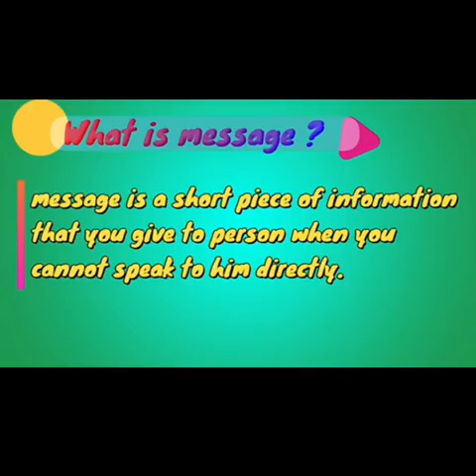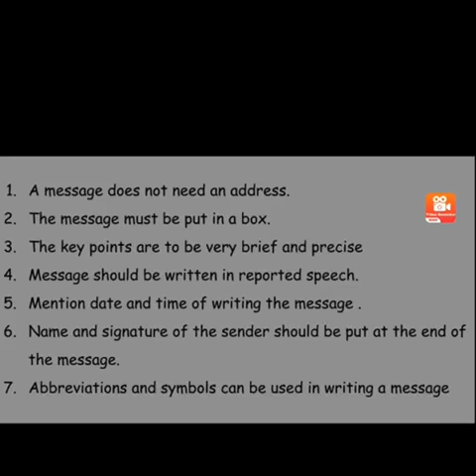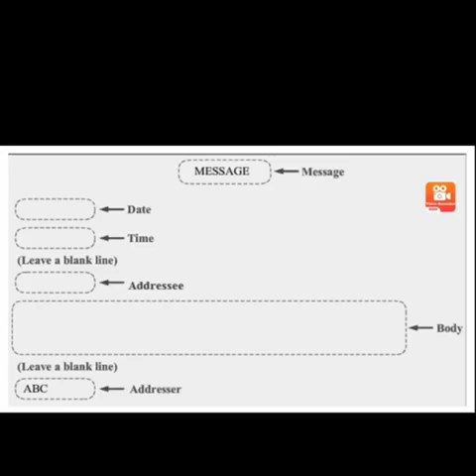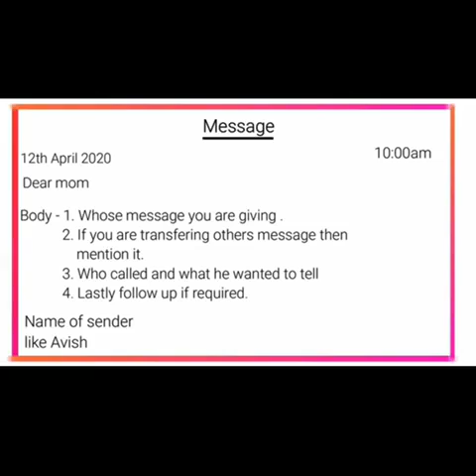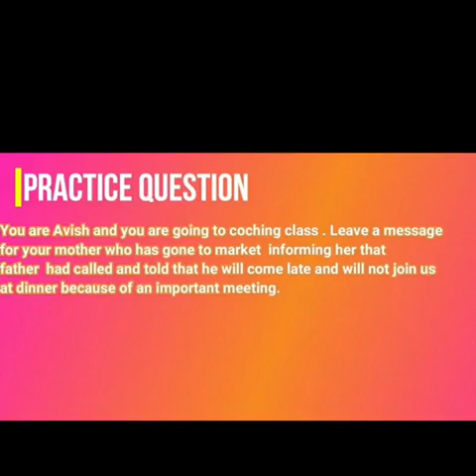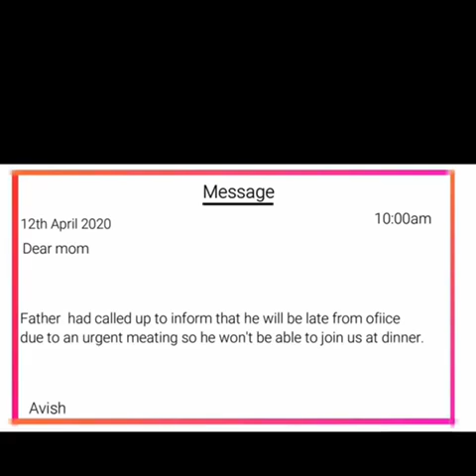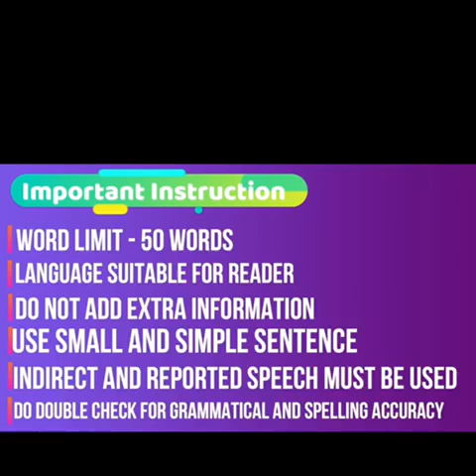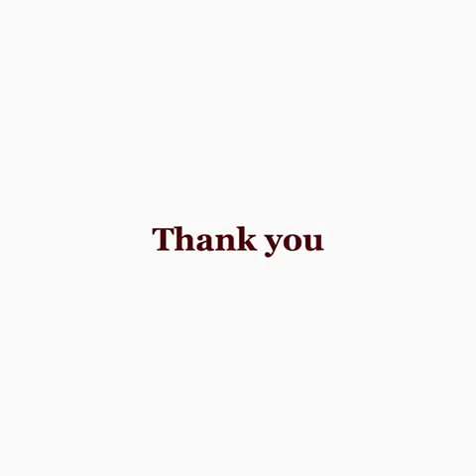10 th English Message writing